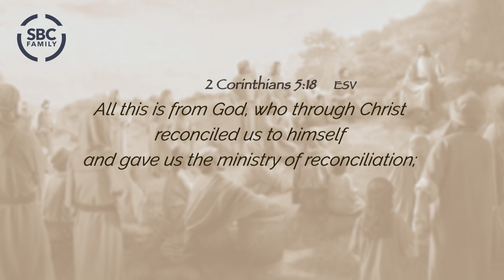MORNING DEVOTION - 12/18/2023 | Look To Jesus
MORNING DEVOTION
Today, Minister Taylor is sharing some thoughts on 2 Corinthians 5:17-18  ESV
Today's topic:  Look To Jesus